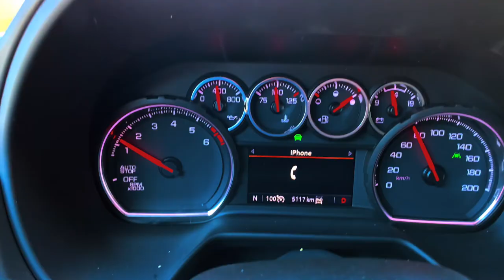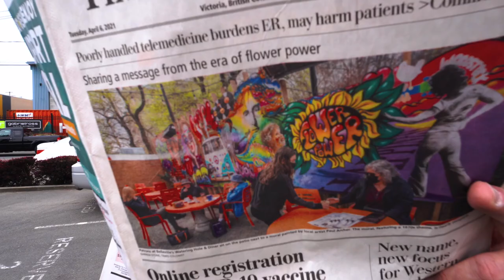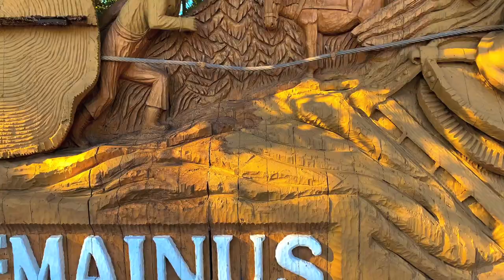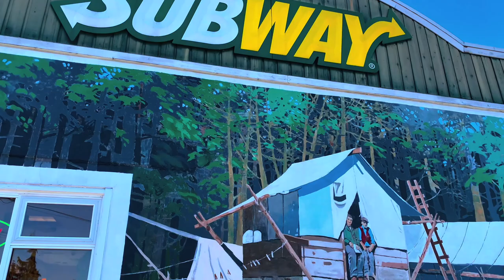CITY of MURALS!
LIFE IS AN ADVENTURE!

Explore Chemainus, BC, the mural capital of Canada.  Some of the most beautiful & artistic murals are located here.

Murals featured in this video: (numbered with each murals number)

1. Steam Donkey at Work (Frank Lewis, Nancy Laganda, 1982)
For the steam donkey and its crew, hauling a log from the forest was an                                                                       obstacle course of the worst kind , fighting rocks, gullies and stumps every inch of the way

2.  Thirty Three Meter Collage (Frank Lewis, Nancy Laganda & Paul     Marcano 1982)
Stevedores at the Chemainus Wharf, and a boom man sorting logs.  Engine #21 rolls off another load of logs into the Chemainus log dump.

3.   Steam Train on Bridge over Chemainus River  (Paul Marcano 1982)
Locomotive #4, the pride of the Victoria Lumber & Manufacturing Companys Copper Canyon Railway System, thunders across a log bridge over the Chemainus River.   Chemainus was the delivery point of the first, the last, and the longest enduring rail logging operations in BC.

4.   The Hong Hing Waterfront Store  (Paul Marcano 1982)
Fong Yen Lew came to Chemainus in 1915 and opened the Hong Hing Laundry.  As a result, residents knew him as Hong Hing.  As years passed, he sold groceries, chickens, secondhand goods, while later expanding to bootlegging and gambling.  The store closed in 1950.

6.    Arrival of the Reindeer in Horseshoe Bay (Sandy Clark, Lea Goward,    1983)
 A First Nations woman contemplates the arrival of the HMS Reindeer in Chemainus.

7.    Logging with Oxen (Harold Lyon, 1983)
Around 1898, oxen were the main form of power in logging in areas     where good timber was available.

10.  Company Store (Dan Sawatzky, 1983)
The Victoria Lumber & Manufacturing Companys store, circa 1917, used one of the first known credit card systems.  An employee paid for goods with coupons, the company would pay the store, and then deduct that amount from the employees paycheck.

11.   Temporary Homes (David White, 1983)
Accomodations for a construction crew in 1912, during road building north of Chemainus.

12.   Native Heritage (Paul Ygartua, 1983)
Based on the four First Nations figures of the past from the Chemainus region.

14.   HMS Forward (Mark & Harry Heine, 1984)
One of the Royal Navy vessels dispatched to the area in 1864, during the search for the murder of several local residents.

20.    World in Motion (Alan Wylie, 1986)
Montage depicting historic buildings and street scenes from 1883 to 1939.

21.    Chemainu Harbour 1910 (Colin Williams, 1987)
Panoramic view of Chemainus in 1910, capturing the colorful memories of the old logging community.

23.   Chemainus Hospital (Doug Driediger, 1988)
When built in 1899, it was the only hospital between Victoria & Nanaimo.

31.    The Lumber Barons (Constance Greig-Manning, 1992)
John Humbird, left, oversaw the construction in 1924 of the fourth Chemainus Mill, one of the largest of its kind in the world.  On the right is Humbirds rival, H.R. MacMillan, whose Firm, H.R. MacMillan Export Company, bought the mill in the early 1940s.  In 1951, the company merged with Bloedel, Steward and Welsh Ltd., to form MacMillian Bloedel.

34.    Letters from the Front (David Goatley, 2002)
This mural depicts the important connection the post office provided between families and friends in Canada and the soldiers at the front during the First World War.

44.    Lest we Forget (David Goatley, installed 2018)
This mural depicts the heroism and sacrifice displayed in the First World War, the “Great War”.  It speaks to the suffering of ordinary men in the trenches and elsewhere.  The Victoria Cross (at right) represents the bravery of all the men involved, not just for those who received the medals.